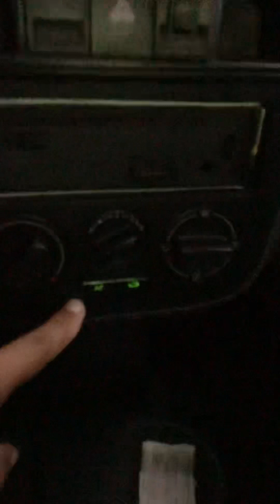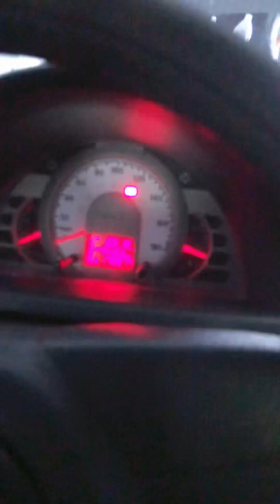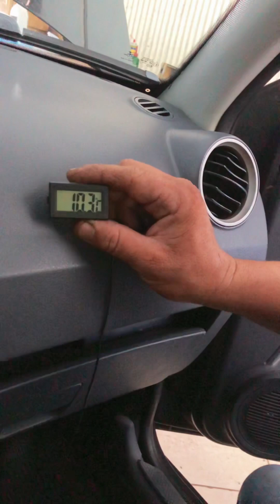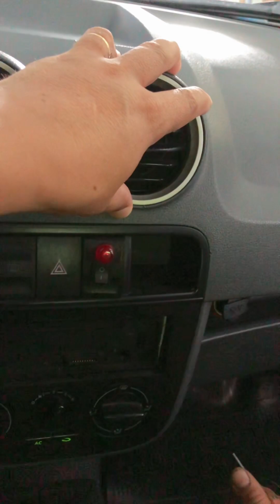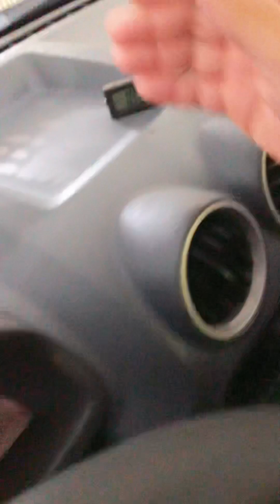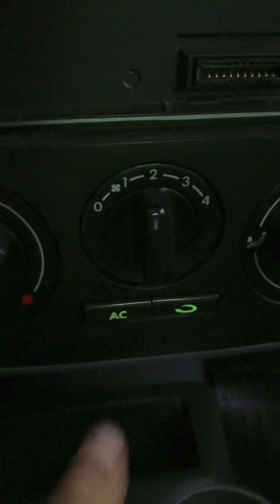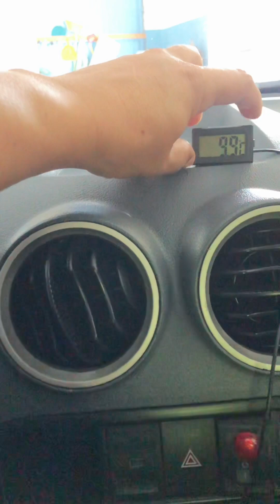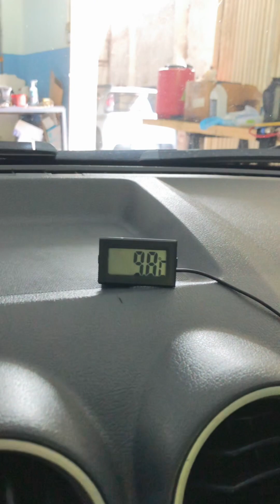✅ Gol G4 - Ar-condicionado deu problema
Nelson Highline Car

Higienização e manutenção de ar-condicionado de veículos em geral